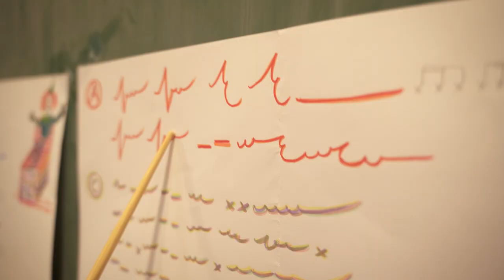Rhythmik, Musik und Bewegung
Dieses Lernangebot gibt einen Überblick über das Fach "Rhythmik / Musik und Bewegung", über seine Geschichte und vielfältigen Anwendungsbereiche.
Erfahre mehr - Ein HOOU Angebot der @HOOUHfMT